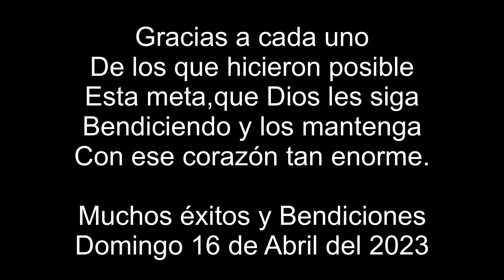Colaboración del Grupo Camine Por su Salud